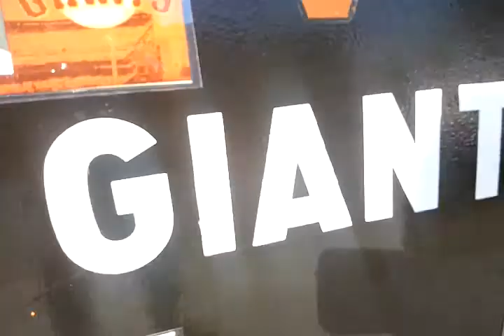MLB World Champs San Francisco GIANTS...truck.